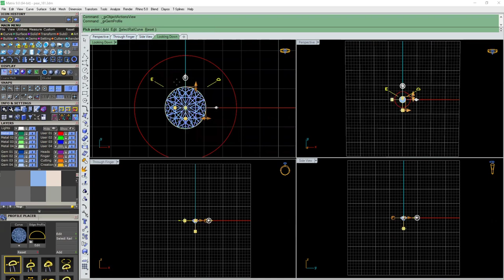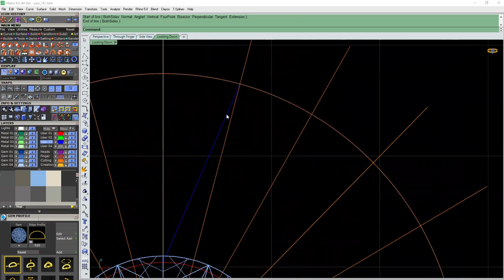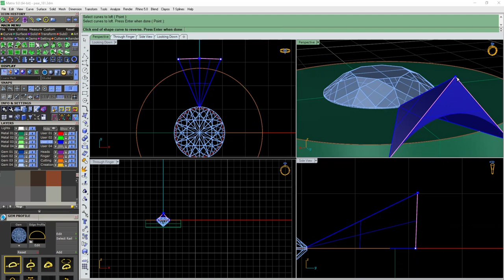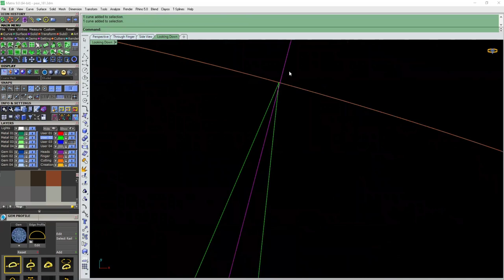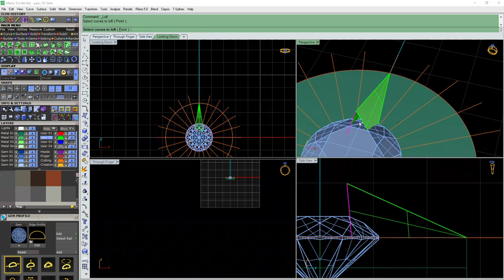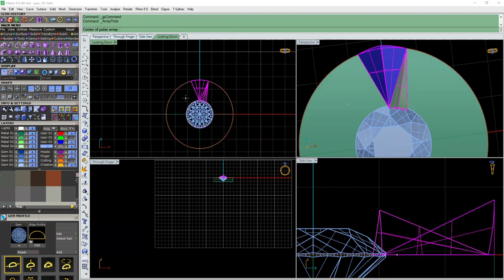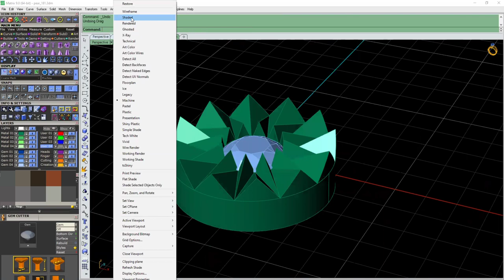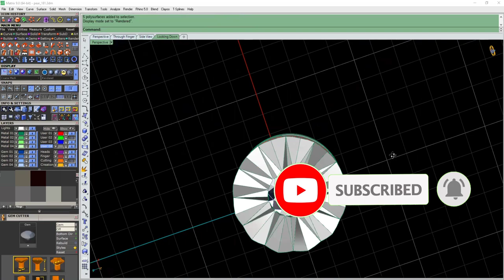HOW TO CREATE ILLUSION SETTING COLLET WITH ROUND STONE || CAD || JEWELRY DESIGN TUTORIAL VIDEOS🎥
Creater  :  3D Jewelry Design pathshala
Edit        :   Vegas pro 11.0/ photoshop CS6
Recorder   :   Apowersoft free screen recorder